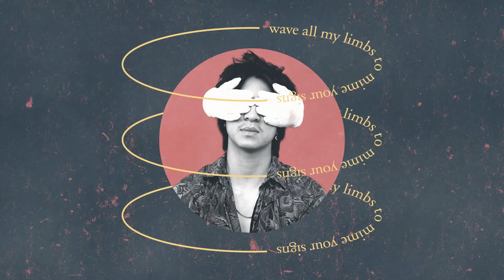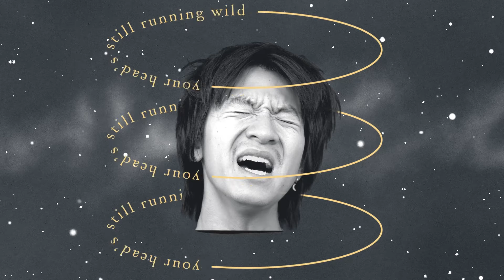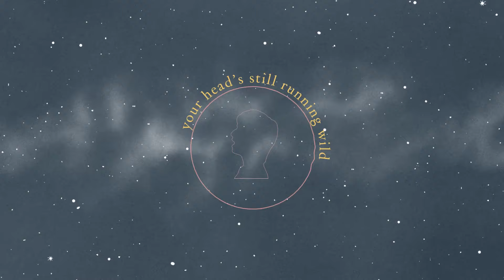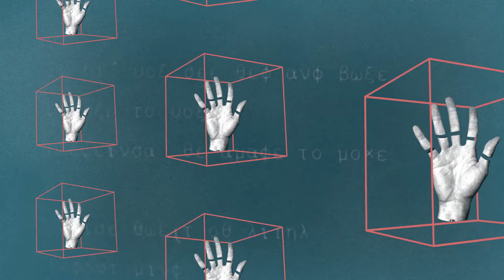Santans - sign language (Official M/V)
Did you ever read the signs wrong? Didn't the stars align? This song is about communication and what could go wrong. Missing each other and never be in sync.
CREDITS:

Concept by Santans & Lex Miller

Filmed by Miele Frank
Edited by Lex Miller

Special Thanks to:

Issy for lending me a hand!

Santans is Chris Scott Pham

Written, produced by Santans
Additional synths by Tilman Bona
Additional guitar by Julian Maisch
Drums played by Paul Heinicke

Mixed by Tilman Bona
Mastered by Alphamastering
LYRICS:
I take my hands off of your eyes
Wave all my limbs to mime your signs
You make demands to read your mind
Even though your head’s still running wild

Sigh, you see red and blue
It’s up to you
Decisions are made to move

Aside, left or right
I don’t mind
At least make a move

Pressure purely comes before
Leave or knocking at your door
Magic in the moonlight

Everything that’s yet to come
Uncertainty surely comes along
Confuse the Scales with Aries love
Interpret a hi with a goodbye
Catch the glance

High, at the beach
As the waves sweep
Will you tap your toes with the beat? Repeat

Fingers crossed and broke my neck
Trip over my feet my bodies shaking
This is the final groove to translate you